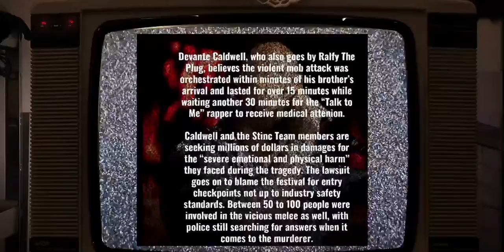CHRISEAN ROCK Calls From Jail /DRAKEO THE RULER Brother To Sue Live Nation